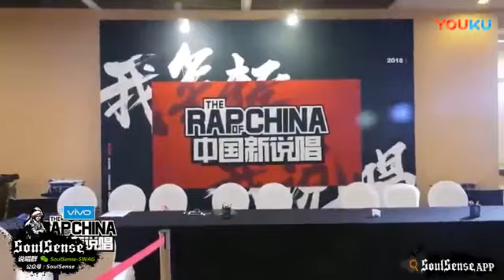【中國新說唱】孔令奇 60秒海選 預賽影片 搶先看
中國新說唱 孔令奇 預賽影片